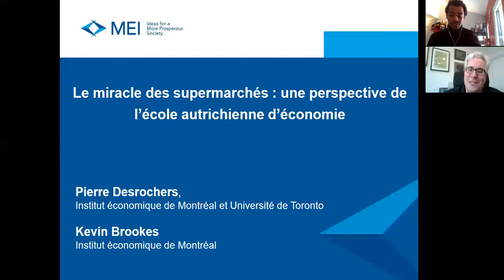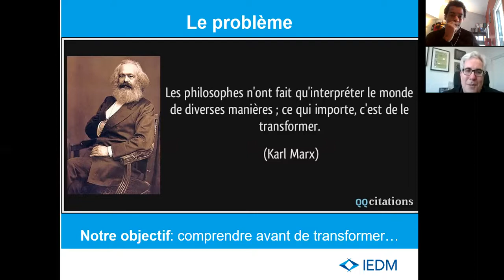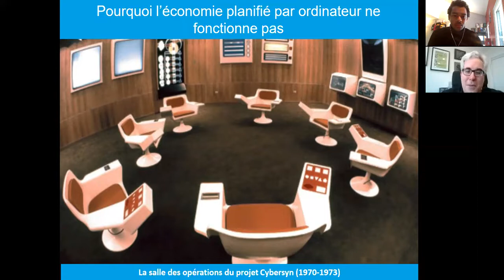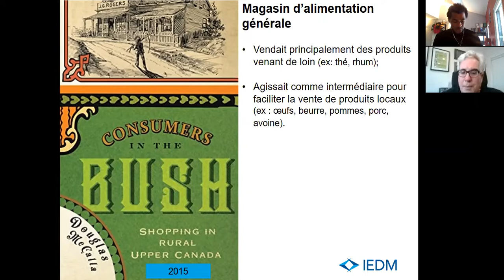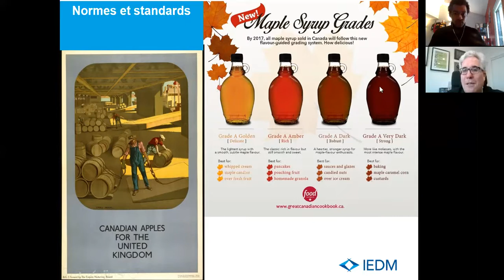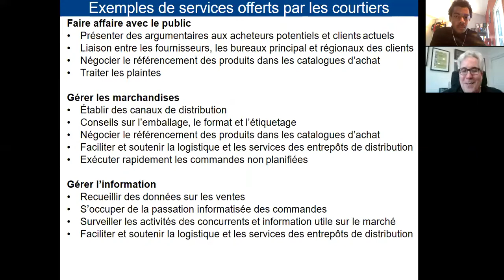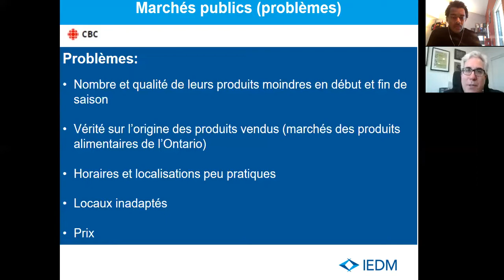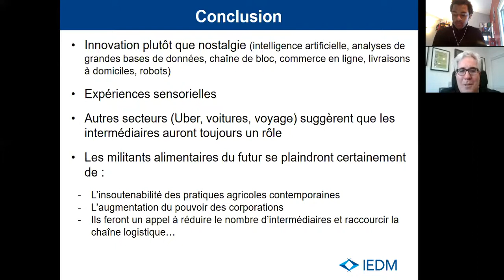Le miracle des supermarchés avec Pierre Desrochers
Même si nous tenons les supermarchés pour acquis, notre accès à une telle quantité et variété de produits alimentaires sur demande et à n’importe quel moment de l’année est absolument remarquable. Un tel miracle mérite qu'on s'y attarde.

Nous avons eu la chance d'accueillir - virtuellement - Pierre Desrochers,  économiste-géographe au département Géographie de l'Université de Toronto et chercheur à l'Institut Économique de Montréal, pour parler de la fonction que remplissent les supermarchés.